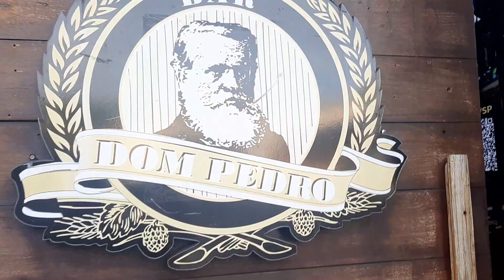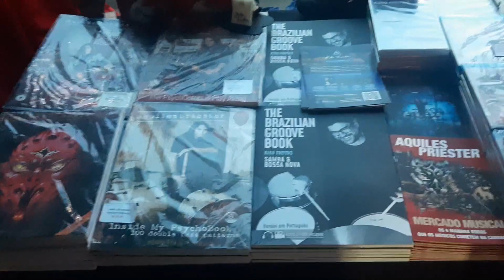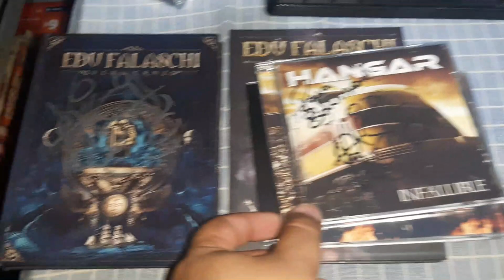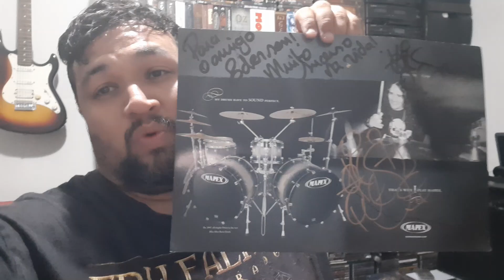O dia que conheci Aquiles Priester